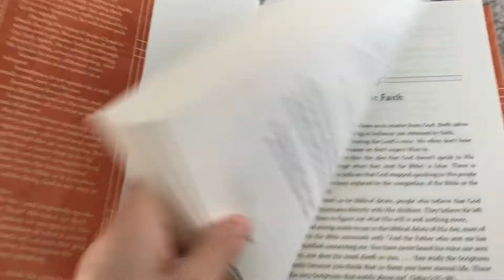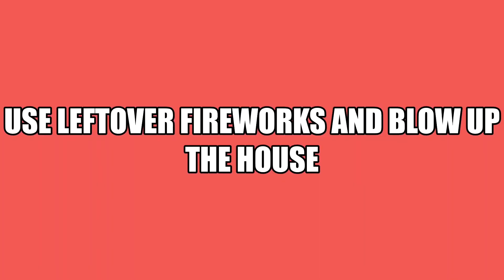What we do when are parents aren’t home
What we actually do when our parents aren’t home.
-2funkybananas